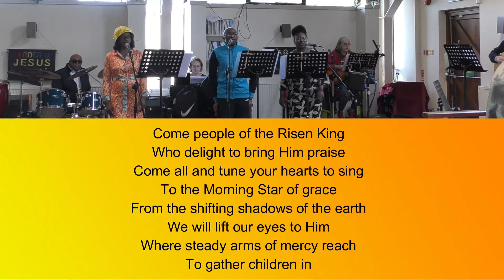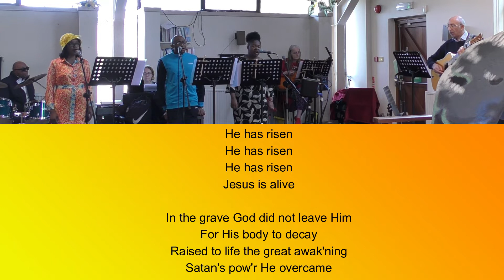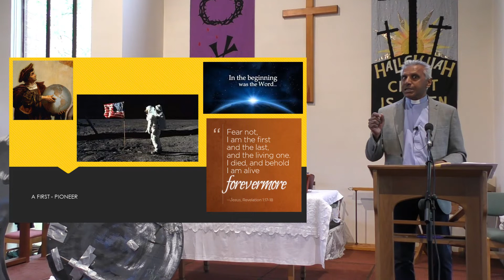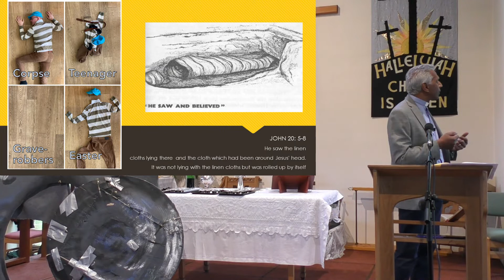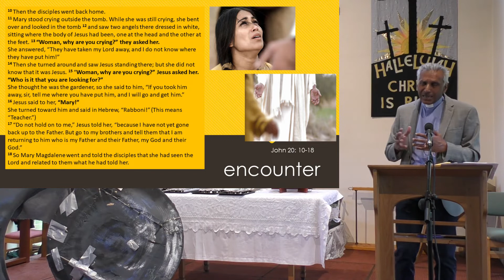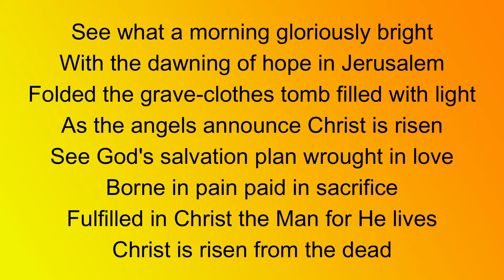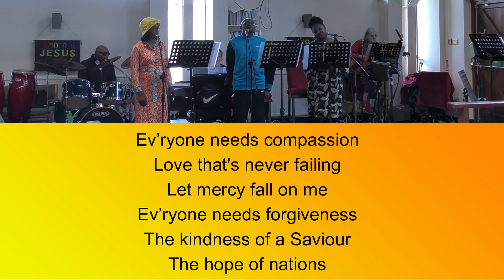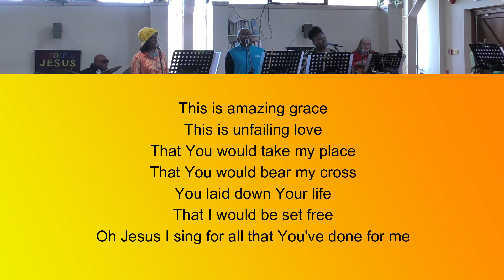Easter Sunday, 2022 - He has Risen!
Easter Sunday service with Songs/Hymns, Bible reading (John 20: 1-18), Prayer and Sermon. To see the resurrection life made available to us through the Risen Lord Jesus.